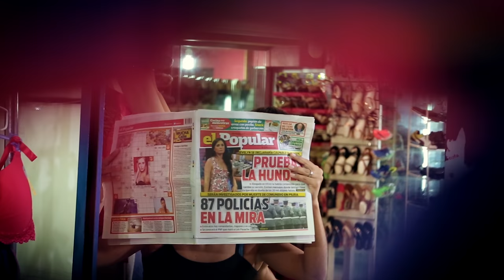La Chismosa Los Agricultores del Bajo Piura Video Clip Oficial 2017 4K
Tema : La Chismosa - Autor - Cesar Riveros
Artista : Los Agricultores Del Bajo Piura
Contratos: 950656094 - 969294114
Productora : Deivi Productions
Directed by : Shirley R´
Edición: Abel Ramos
Produccion 2017
Video Administrado por : Deivi Productions